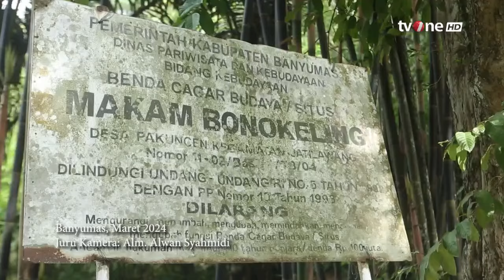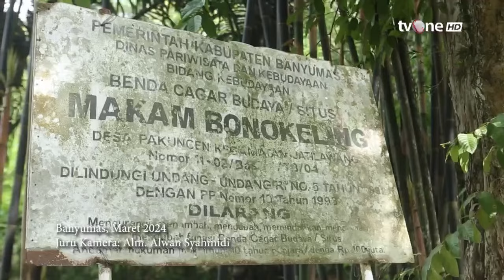Mengenang Karya Indah Juru Kamera Mendiang Marwan & Alwan | Indonesia Plus tvOne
Indonesia Plus, - Mengenang Karya Indah Juru Kamera Mendiang Marwan & Alwan | Indonesia Plus tvOne

Kecelakaan lalu lintas melibatkan dua mobil di kilometer 315 jalur A Tol Pemalang pada Kamis (31/10/2024) pagi. Mobil kru TV One terlihat rusak parah setelah ditabrak truk boks ekspedisi.

Tiga korban yang meninggal dunia adalah sopir, dan dua orang kameramen TV One. Sementara dua orang korban yang selamat adalah presenter, dan Aspro TV One.

PLUS01
GUS01
UK01